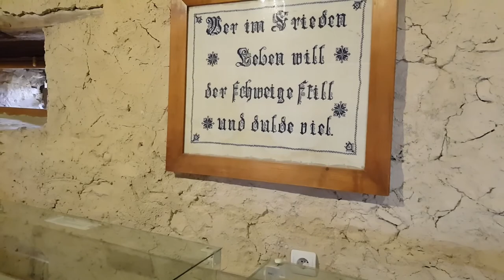Viscri, the most beautiful village in Romania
Hi guys,

Let me take you today to Viscri, a village in Bunesti commune, Brasov county, Transylvania, Romania.
It is a settlement from the Transylvanian plateau, near Sighisoara, initially inhabited by Szeklers, then colonized by Saxons in the 13th century. At present there is a beautiful evangelical church, fortified, in the style of the fortified Saxon churches from Transylvania.